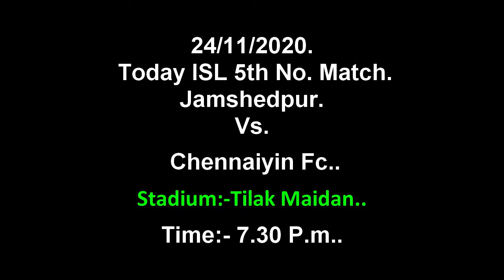Jamshedpur Vs. Chennaiyin | 2020 21 Isl | Today 5th Match | Ind ISL League | Squad | Live Score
"7th"  Indian Super League..

Present by Hero..
Also Partner:- IMG Reliance Star.
Adminstrator:- All India Football Federation..Board of  INDIA..
Stadium:--Tilak Maidan..
Time:-7.30 Pm. 24/11/2021

ISL*7  || Jamshedpur || Chennaiyin. ||
Live Update:-
Jamshedpur:-1
Chennaiyin:-2
Full Team List 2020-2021 Season.